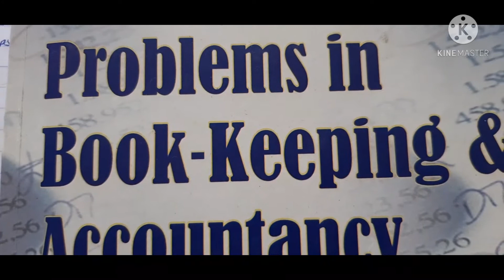Analysis of financial statements Balance sheet ratio type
for cash flow method